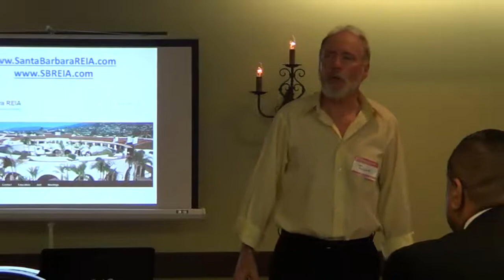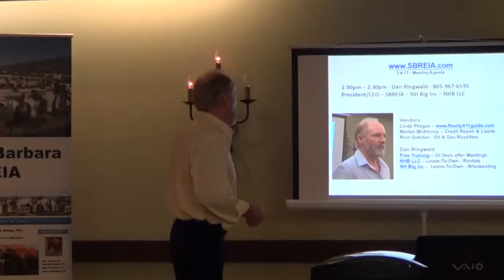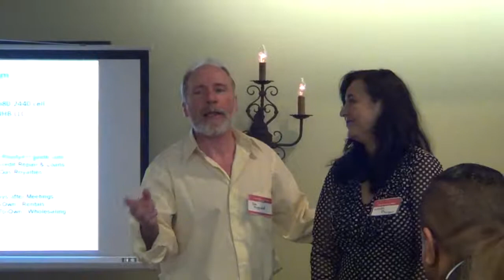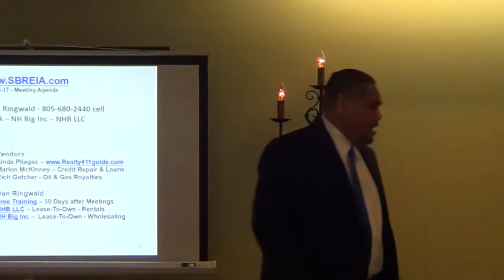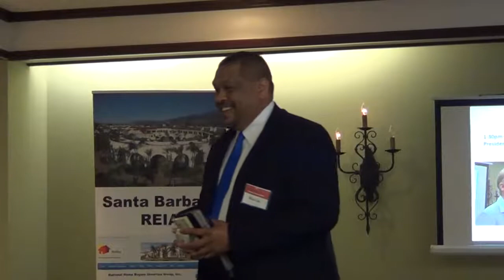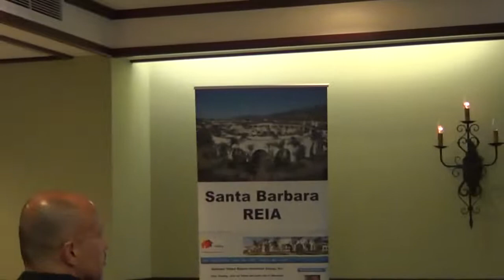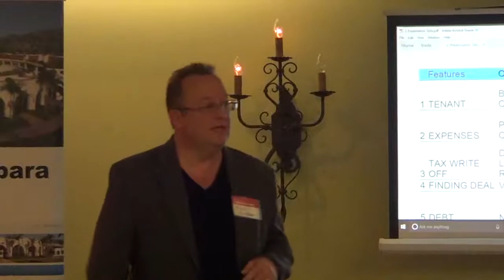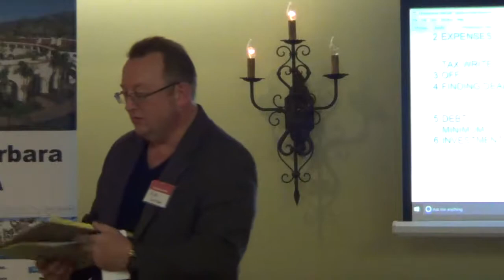SBREIA 3-4-17 Meeting 1 of 2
Dan Ringwald - Lease-To-Own Rentals